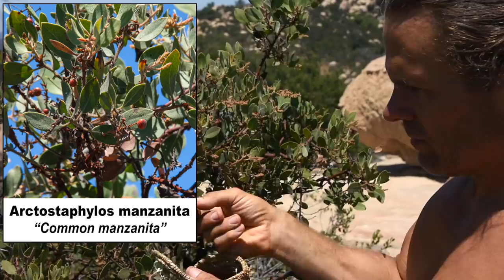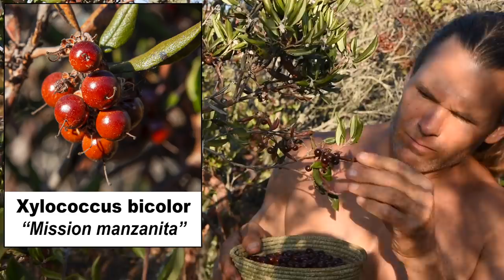Primitive Manzanita Cider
Primitive cultures made very good use of the natural environment to make shelter, clothing, tools, to acquire food and even tasty beverages. A number of nutritious and refreshing drinks can be made from various plant species. Manzanita is a bush or small evergreen tree common in the mountains and chaparral communities of the southwest United States. There are over one-hundred species of manzanita and most have edible fruit. Natives commonly ate the fruit fresh, dried it for future use, and even made it into a cider. Manzanita fruit ripens in the summer when a refreshing beverage is most desirable.

In this video I will show you how easy it is to make a tasty fermented beverage and it can be done using many other fruits as well.

FAQ (Frequently Asked Questions):

I do. I travel alone, shoot, edit, upload, everything.

In order to protect the integrity of the natural landscape I prefer to be very vague about the locations I use. There are places that I used to visit that were so beautiful and untouched but the consequences of social media brought all kinds of people to visit and sadly some people do not respect nature and have badly damaged these places. Therefore I do not share exactly where I go.

Yes, I workout, but not in a gym. I have some weights that I use and also do a lot of bodyweight exercises. I also run and sometimes swim. I hike frequently do collect wild foods and to shoot these videos so I'm very active all the time.

I wish I could maintain my health on a primal diet that does not include animals but unfortunately that did not work and I ended up with health problems as a result of those attempts. From my studies, observations of nature, and personal experience I have come to believe that the best diet for optimal human health is a primal diet (paleo).

My equipment:

Camera: Nikon D7200
Sound: Zoom H4N
Editing: Final Cut Pro X on MacBook Air
Location: California